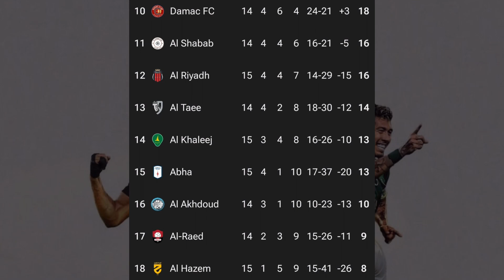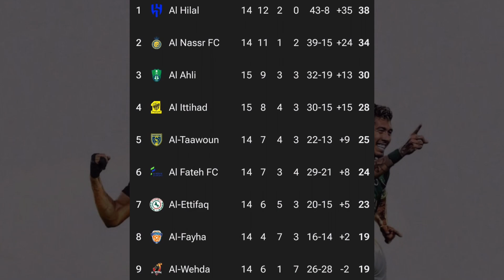Saudi Arabia Pro League Table Updated Today After Al Ittihad vs Al Khaalej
Saudi Arabia Pro League Table Updated Today 1 Desember 2023 - Saudi Arabia League Standings 2023/24